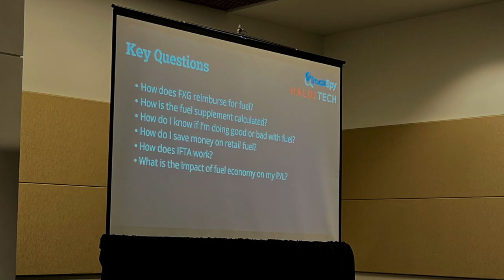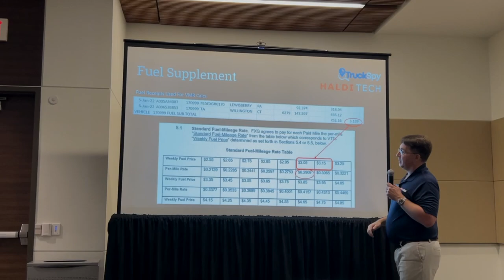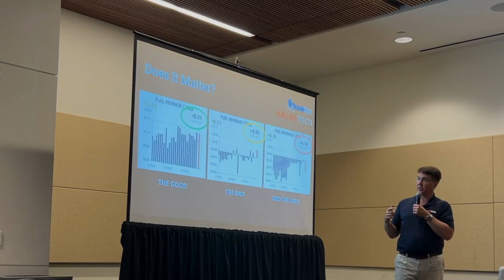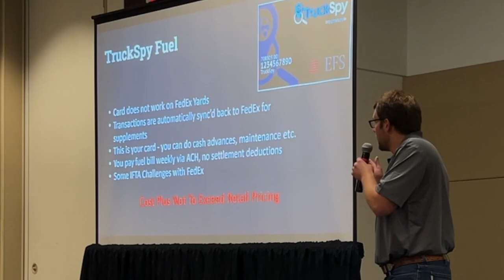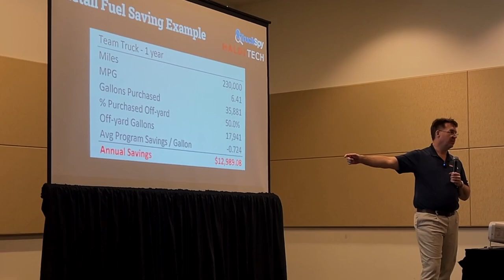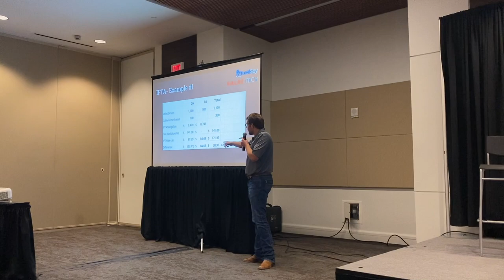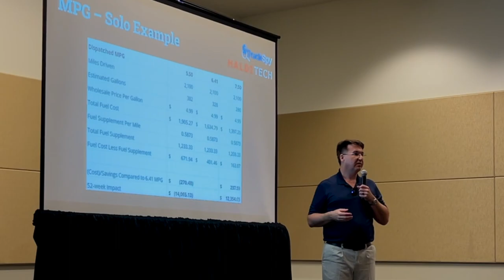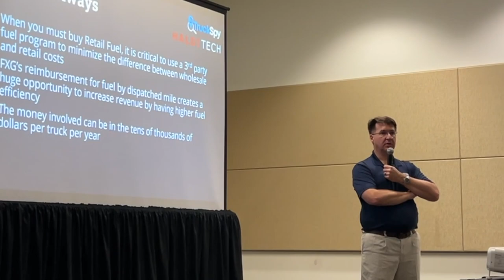How to save on $$$$$ on Fuel as a FedEx Contractor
When buying fuel, small decisions can mean big dollars at the end of the year. Here's what you can do in your fleet so you’re not losing money at the pump.

Flint Holbrook of TruckSpy and John Haldi of HaldiTech walk you through what FedEx doesn’t tell you about fuel reimbursement, the best way to deal with IFTA, and how to turn those losses into profits.

This video was recorded at the 2022 Linehaul Summit.